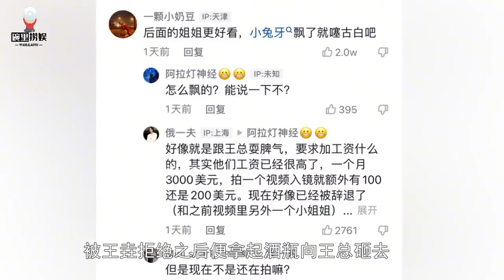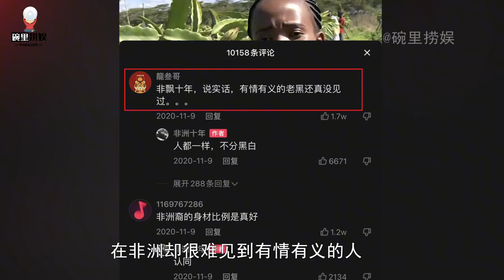背叛两年前就被预言？翻看非洲十年往期视频，一评论让人细思极恐